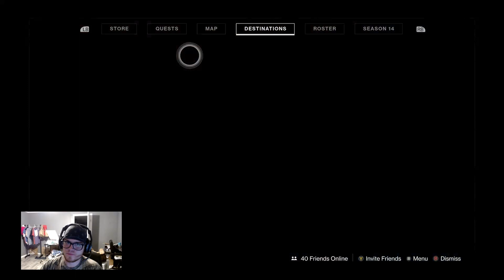destiny 2 road to 50 followers awesome PVP play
Some really good PvP play during Iron Banner some really good plays -- Watch live